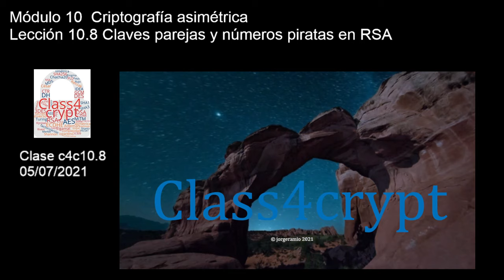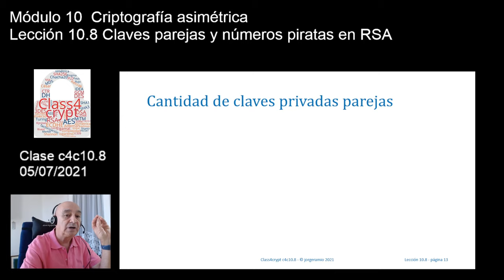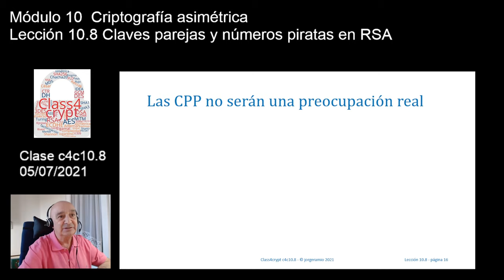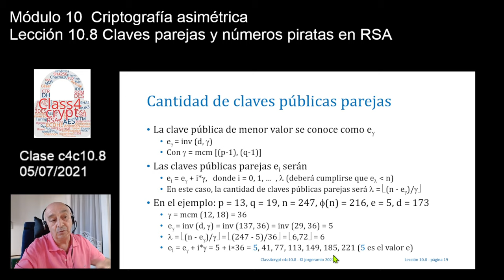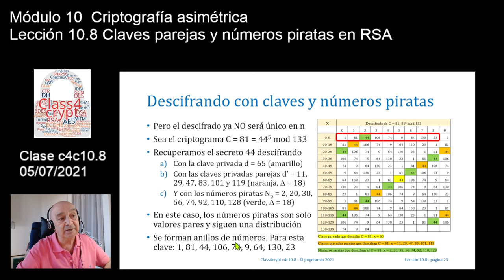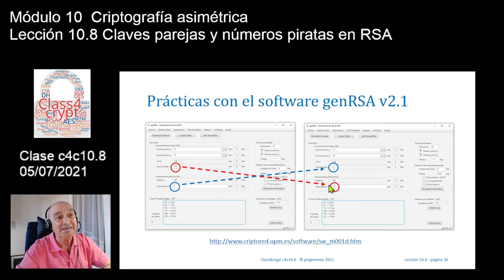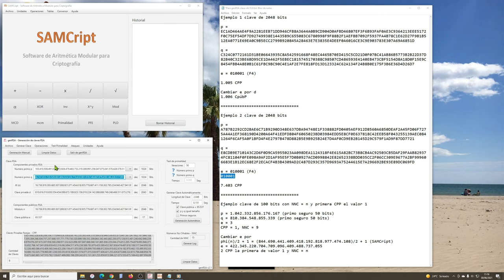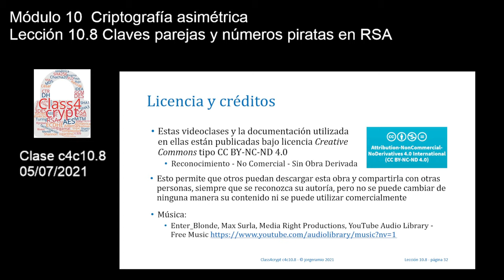Class4crypt c4c10.8 Claves parejas y números piratas en RSA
Resumen. Lección en la que se estudian aquellos números, en principio desconocidos, que realizan la misma función que la clave privada, denominados claves privadas parejas, así como los que realizan la misma función que la clave pública, denominados claves públicas parejas. En ambos casos se llega a la conclusión de que no son elementos de preocupación o debilidad del algoritmo RSA para claves reales. Se presentan además algunos números especiales en una clave que, sin la clave en sí o una clave pareja, realizan también la misma función que su homóloga, a los que el autor denomina números piratas.
Apartados. 1) Qué son y cómo se calculan las claves privadas parejas, 2) Supuesta vulnerabilidad en RSA por las claves privadas parejas, 3) Qué son y cómo se calculan las claves públicas parejas, 4) Supuesta vulnerabilidad en RSA por las claves públicas parejas, 5) Descifrando RSA con números piratas, 6) Supuesta vulnerabilidad en RSA por los números piratas.